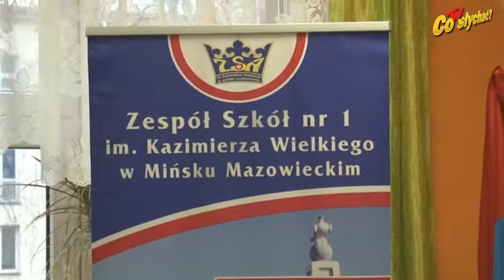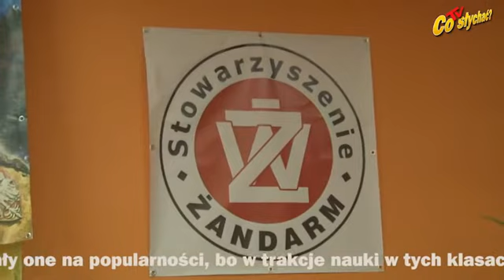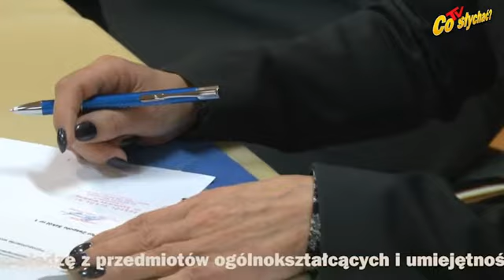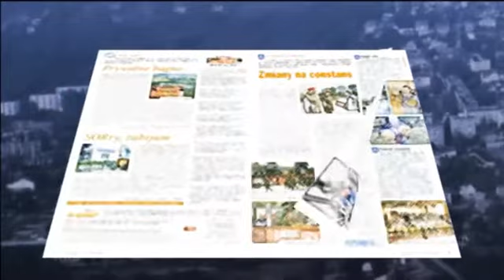Powiat mundurowy / Żandarm w patronacie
Klasy mundurowe pojawiły się w szkołach średnich już kilkanaście lat temu, a klasa wojskowa w mińskiej Budowlance była jedną z pierwszych w województwie mazowieckim. W ostatnich kilku latach znacznie zyskały one na popularności, bo w trakcje nauki w tych klasach młodzież zdobywa wiedzę z przedmiotów ogólnokształcących i umiejętności z zakresu wiedzy wojskowej, bezpieczeństwa powszechnego oraz poznaje zagadnienia związane z funkcjonowaniem służb mundurowych